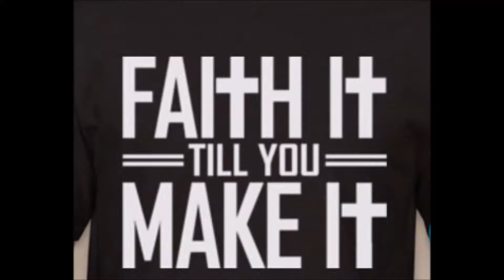Faith It Till You Make It By Dr. Dalisa Diaz